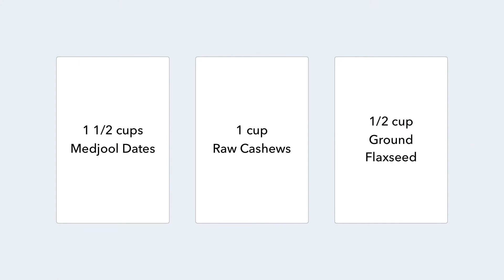Key Lime Pie Energy Bites Recipe Tutorial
You won’t believe how good these No Bake Key Lime Pie Energy Balls are, not to mention, how good they are for you. With just 5 ingredients, they are naturally sweetened with Medjool dates and balanced with healthy fats from cashews. These are great for a pre-work snack or if you're craving a healthy sweet treat.